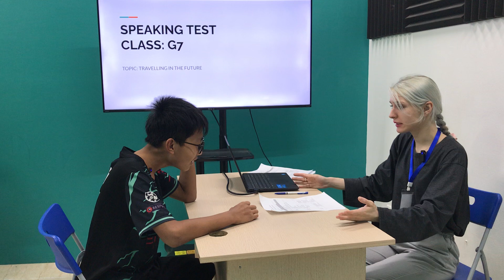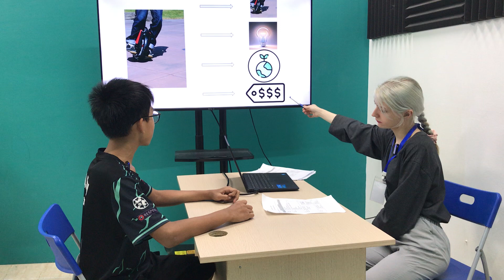Quang Duy G7 bổ trợ